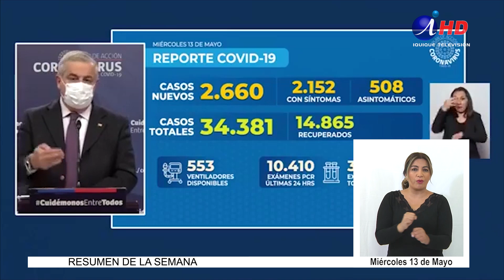Cuarentena total a partir del viernes en Iquique y Hospicio (2020.13.05) LENGUA DE SEÑAS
Aunque la frase pueda ser cliché, esta es -sin duda- la crónica de una cuarentena anunciada. Hace apenas una semana el Intendente desmentía categóricamente el inicio de esta medida en la región, pero este miércoles 13 de mayo, la situación no dio para más. El ministro de salud, Jaime Mañalich, anunció el inicio de la cuarentena total para Iquique y Alto Hospicio.